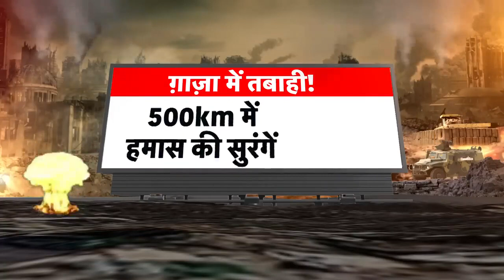Israel Hamas Conflict जिंदा नहीं छोड़ेगा Iran, Israel को अब चुकानी पडेगी कीमत | News18Urdu